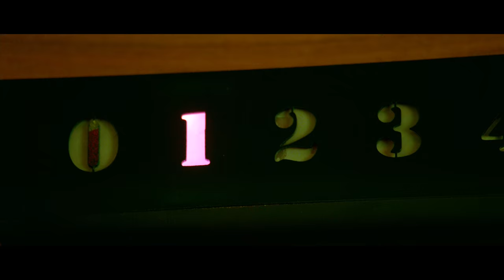Chanakya Theatrical Trailer | Gopichand, Mehreen, Zareen Khan | Thiru | AK Entertainments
Watch Chanakya Theatrical Trailer

Chanakya Directed by Thiru. Music by Vishal Chandrasekhar, cinematography by Vetri Palanisamy,  Produced by Rama Brahmam Sunkara On AK Entertainments Banner

Starring Gopichand, Mehreen, Zareen Khan, etc

Crew:
Story, Screenplay, and Direction: Thiru
Producer: Rama Brahmam Sunkara
Banner: AK Entertainments
Executive Producer: Kishore Garikipati
Co-producer: Ajay Sunkara
Cinematography: Vetri Palanisamy
Writer: Abburi Ravi
Art: Ramana Vanka
Co-director: Dasam Sai, Rajmohan
PRO - Vamshi Sekhar